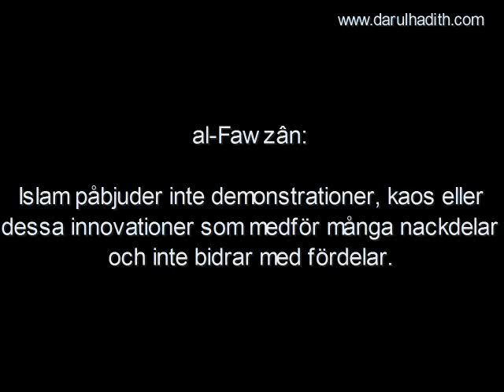1238. Demonstrationer är innovationer som bara förstör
Demonstrationer är innovationer som bara förstör

Översättning: Darulhadith.com